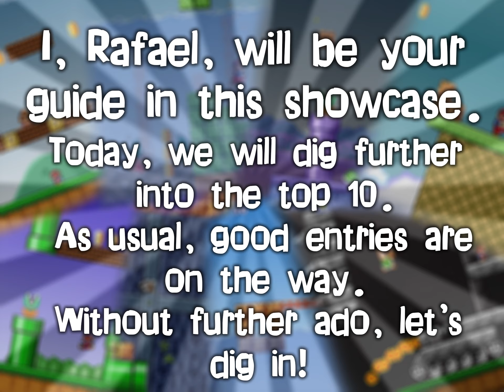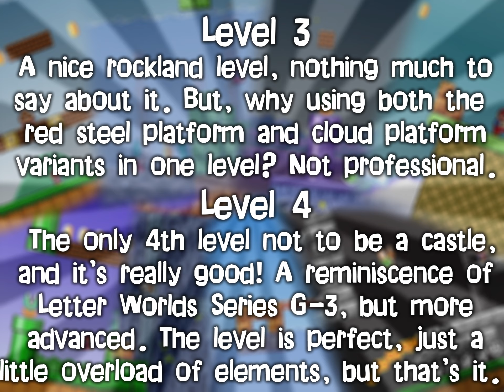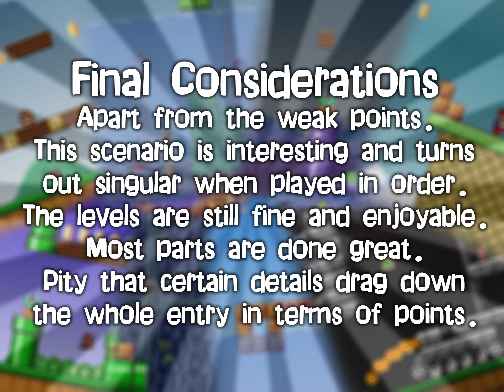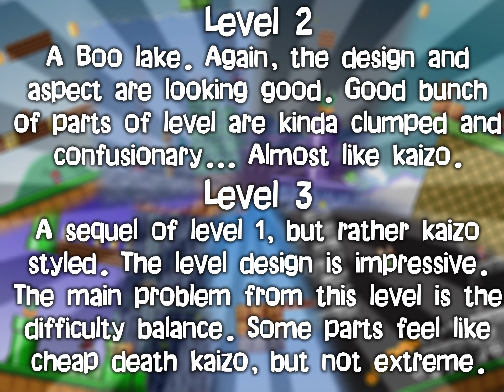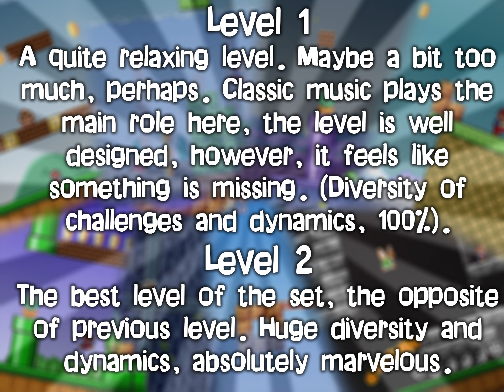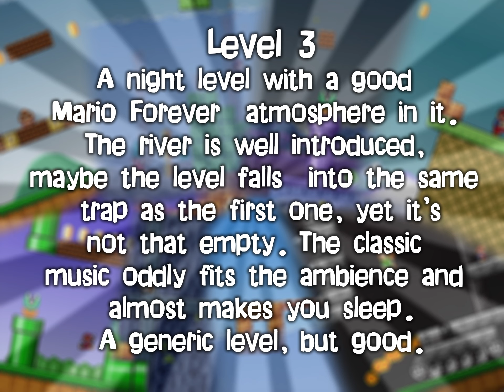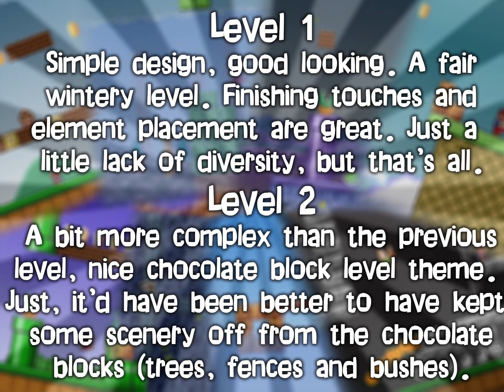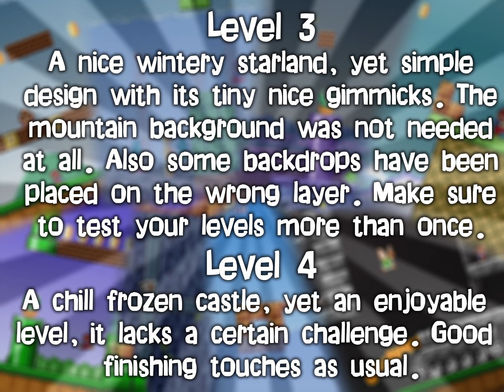Mario Forever Contest Revival • Results Announcement • Part 3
• Contest hosted by: TheMarioVariable and Me
• Hello everyone!
Welcome to the part 3 of Mario Forever Contest Revival Results Announcement sequel, in today's video we will dig further into the top 10.
As usual, great entries are on the way.

• In case you bumped into this video first, then I will explain further down what this is about:

• This January, I and TheMarioVariable held a contest where 16 contestants took part in. As for me, this has definitely been an enlightening experience whereas I improved my judgment skills towards something.

• The commentary is a mash up of TheMarioVariable's and my feelings towards the entries, please remember that our criticism is not meant to devalue anyone's effort towards something, it's just a constructive opinion that should help you and the other constants to understand what and what not to do.

• The whole video has been orchestrated by me, part of the commentary as well. TheMarioVariable attributed the classification, feel free to pause the video if needed.
And the levels will remain unplayable as mutual agreement with TheMarioVariable. That doesn't mean, however, that you can't bring them into your games.
• Points of interest:
• 00:00 • Beginning
• 00:20 • 8th Place
• 09:10 • 7th Place
• 21:55 • 6th Place
• 33:48 • 5th Place
• 43:26 • Ending
• We attributed scores according to:
• Is a level completable? 0 = no, 5 = at least Check-Point, 10 = yes
• Level design - 0 = a total mess - 10 = splendidly polished
• Level theme - 0 = not kept coherent - 10 = the same for whole level
• Item amount - 0 = too much / no item at all - 10 = perfect amount
• Item placement - 0 = a total mess / none at all - 10 = perfect layout
• Enemy placement - 0 = a total mess / none at all - 10 = perfect layout
• Enemy amount - 0 = no enemy at all - 10 = either 4 or 5 different kinds
• Scenery placement - 0 = a total mess / none at all - 10 = perfect amount and layout
• Is music good? - 0 = castle music in flowery overworld level - 10 = fastrun in noon level
• Timer - 0 = too low or too much - 10 = perfect average needed to complete + a bit extra of exploration